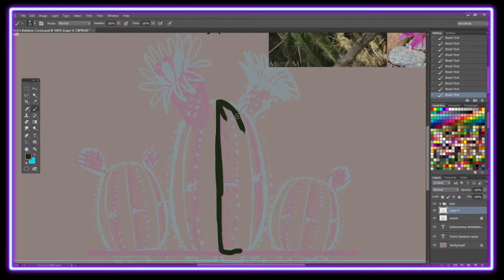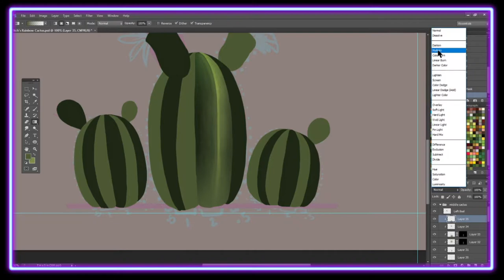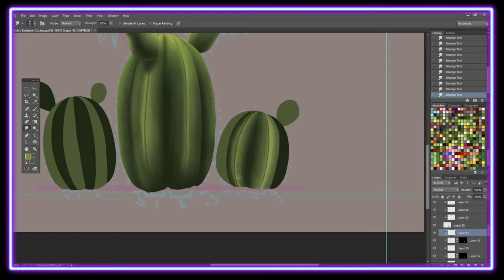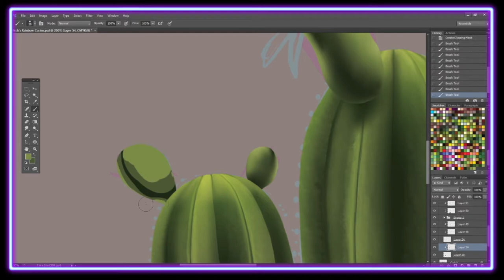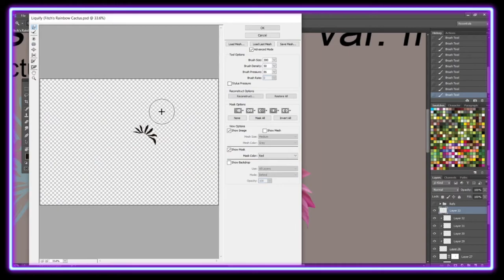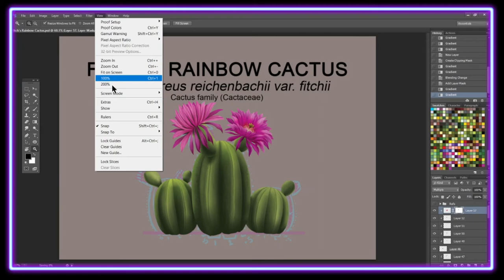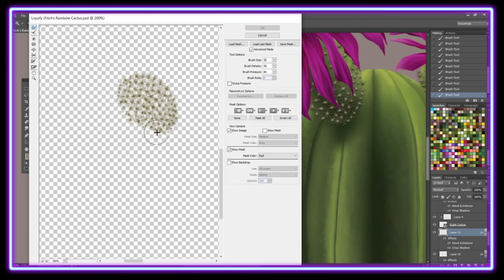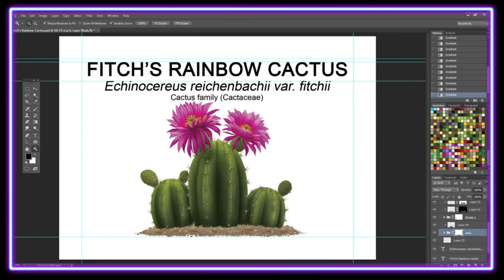Fitch's Rainbow Cactus (Speed Paint / Timelapse) Adobe Photoshop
Phew! This is the last of the series and it's a whopper! I may not have anything to upload regularly for a while but at least it was fun while it lasted!

Communicator - Reed Mathis
Denver Avenue - Reed Mathis
Journey to the Past - Carmen María and Edu Espinal